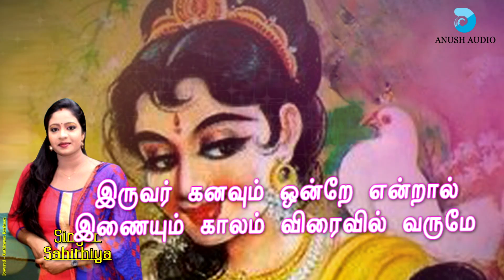PAALAAVI THEERTHATHILE || UYIRAMUDHAM || SAHITHIYA || LYRICS VIDIEO || ANUSH AUDIO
Paalaavi Theerththathile Tamil Lyrical Video | Singer : Sahithiya | Singer : Jeyarooban | Lyrics : Karmegam Nanda | Music : V Kishore Kumar | Anush Audio | Video : Kathiravan Krishnan

Listen to "Uyiramudham" Songs on your favorite Streaming Platforms

Lyrics :

பாலாவித் தீர்த்தத்திலே
நீராட வந்த நிலாவே

பாவலன் பார்வை பட்ட
நாணத்திலே வெட்கி நில்லாதே

பாலாடை நுரைக்கின்ற
பொற்குடமாய் மேனியிலே

நூலாடை ஈரம் சொட்ட
நடைபயில்வாய் அழகுச் சிலையே

( பாலாவி...)

பெண்...

மா தோட்ட  வீதிகளிலே
மயிலாட மான் ரசிக்கும்

மரங்களிலே கிளைதாவியே
மந்திகளும் ஆர்ப்பரிக்கும்

கோலவிழிப் பூவையர்கள்
கோலமிடும் தருணத்திலே

வேலையில்லா விடலையரின்
வெட்டிப்பேச்சில் மகிழ்வாரோ

ஆண்...

காளையர்கள் பேசும் மொழியில்
காதல் முகையும் மலர்வதில்லையா

இலக்கணங்கள் அறியா மனங்கள்
இலக்கியங்கள் சுவைப்பதில்லையா

ஒலைகளில் புலவர்கள் புனைந்த
ஒப்பில்லாத சங்கத்தின் தமிழே

வேளை பார்த்துக் காத்திருப்பேன்
விருப்புடனே உன்னைப் படிக்க

( பாலாவி... )

பெண்...

தென்றலிடம் உறவைச் சொல்லியே
வெயிலை விரட்டும் வேம்பினமே

கற்பகமாய் உன்னையும் கண்டேன்
கருத்தில் நிலைத்த பனைமரமே

அன்றிலாகி அன்பின் கூட்டில்
உயிரில் கலந்து வாழ்வோமே

இருவர் கனவும் ஒன்றே என்றால்
இணையும் காலம் விரைவில் வருமே

ஆண்...

கெட்டி மேளம் கேட்ட பின்னே
மெட்டி ஒலிக்குச் செவிகள் ஏங்கும்
அம்மியிலே பாதம் வைத்தே
அருந்ததியை வானில் தேடும்

இல்லறத்தை நல் அறமென்றே
எழுதி வைத்த வள்ளுவனும்
சொல்லெடுத்து வாழ்த்திட வருவான்
சொந்தமான நம்மையும் நேரில்

( பாலாவி. )